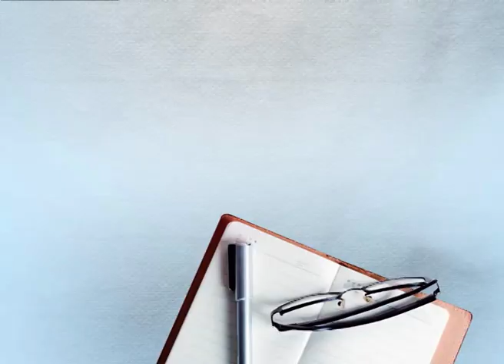ਹਰ ਮਹਿਕਮੇ ਦੇ ਅਧਿਕਾਰੀ ਪਹੁੰਚ ਰਹੇ ਨੇ ਨਵਜੋਤ ਸਿੰਘ ਸਿੱਧੂ ਦੇ ਘਰ